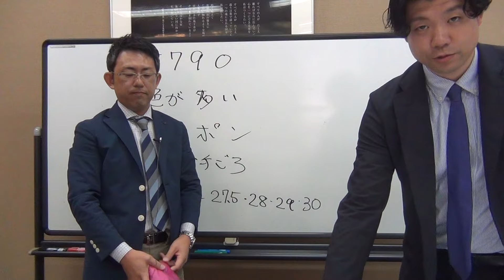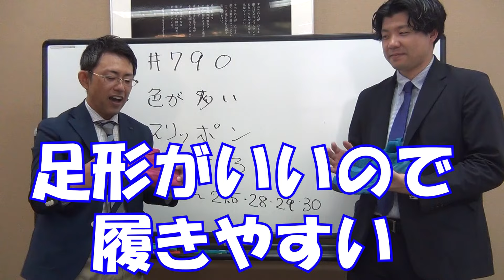丸五マンダムセーフティー ライトイージー#790スリッポンタイプ安全靴